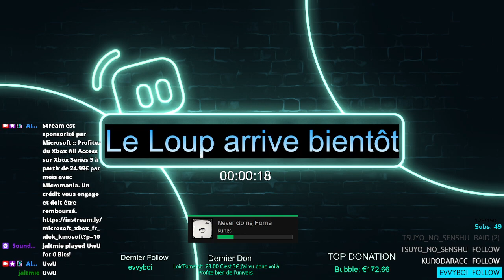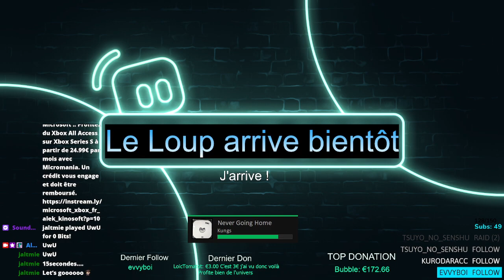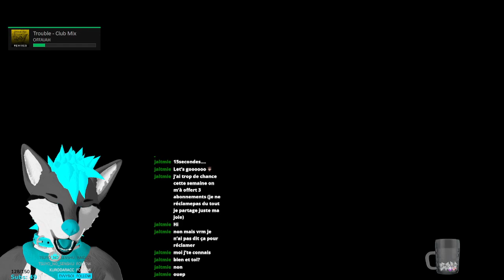Live du 19.05.2022 Pt.1